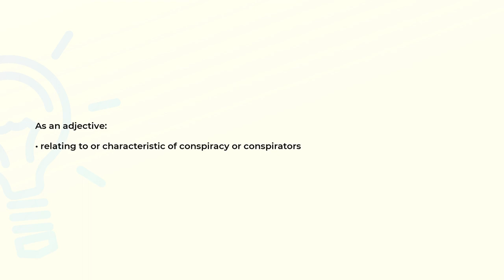What is the meaning of the word CONSPIRATORIAL?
Definition and spelling of the word CONSPIRATORIAL.

(00:00) Intro
(00:08) As an adjective
(00:17) Spelling

As an adjective (00:08):
• relating to or characteristic of conspiracy or conspirators